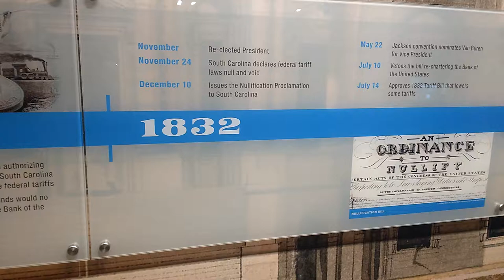No Black Hawk War at Andrew Jackson's Hermitage